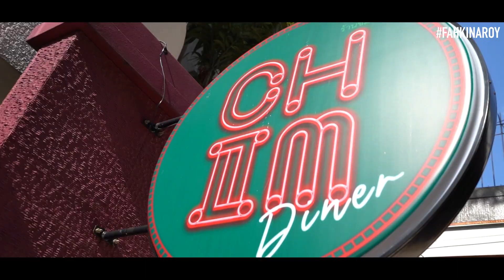โคตรข้าวผัดร้านลับ หอมกลิ่นกะทะสุดๆ | FRIED RICE, AMAZING COMFORT FOOD! WOK HEI GUARANTEED | ENG SUB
ปกติสั่งในแอพมากินตลอด อร่อยจนอยากมากินสดๆร้อนๆที่ร้าน และแล้ววันนี้ก็ได้มาที่ร้านแล้วบอกเลยว่าฟินสุดๆ เป็นข้าวผัดในอุดมคติที่ชอบมาก ผัดแห้งๆ ข้าวร่วนๆ หอมกลิ่นกะทะสุดๆ เป็นอีกร้านที่อยากให้ลองไปชิมกันค่ะ รับรอง เด็ด!!
Fried rice was a side menu at the very beginning. But this place noticed that majority of customers, even though they got their ramen, everyone never fails to order a bowl of fried rice. Especially their crab meat fried rice which is a signature menu in Bangkok. I'm not kidding when I mentioned wok hei. Besides that, it comes with generous servings of crab meat. It's not the usual generous servings of spring onions for aesthetics instead of crab meat when it's called crab meat fried rice! Haha!
รายละเอียด / Here are the details for you guys!
CHIM RAMEN
อย่าลืมกดไลค์กดติดตามเป็นกำลังใจให้ฟ้าด้วยนะค้าา / Don't forget to Like, Share and Subscribe!